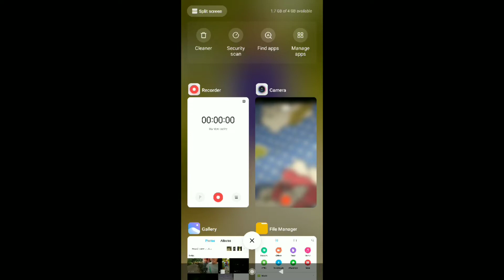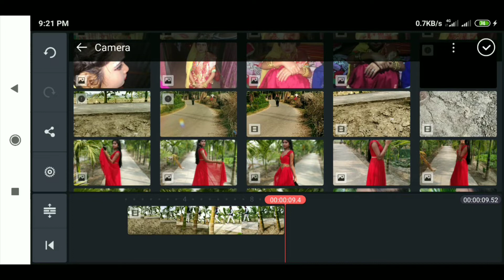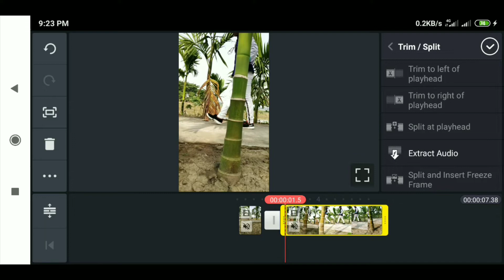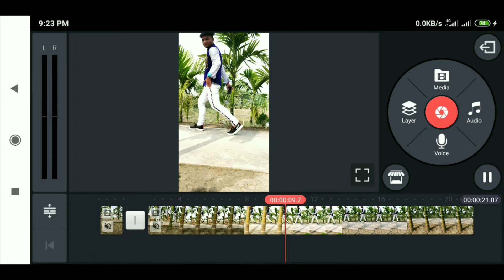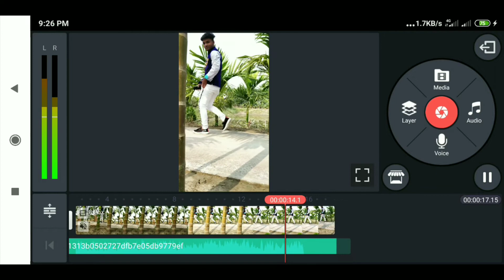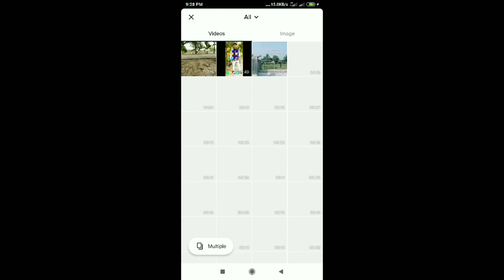Tik Tok slow motion video making best app 1.7m like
video editing process